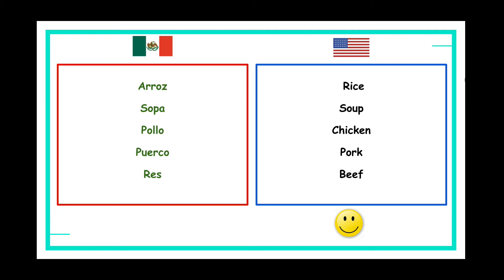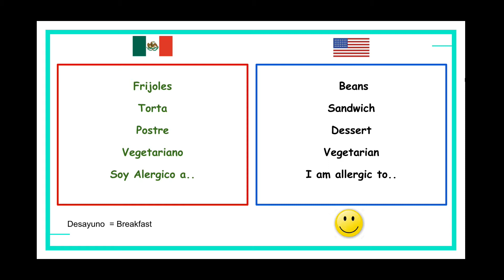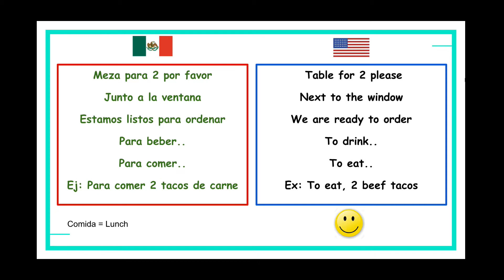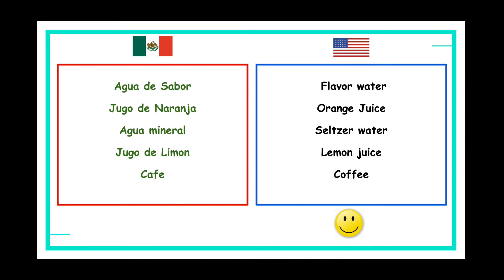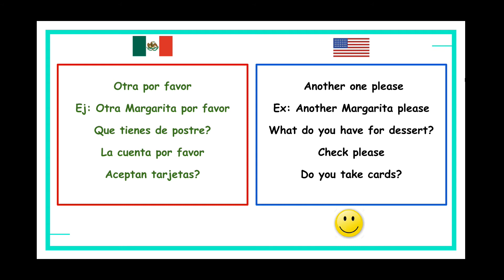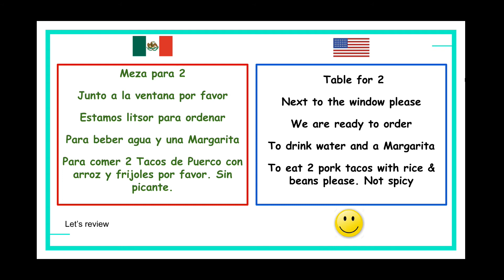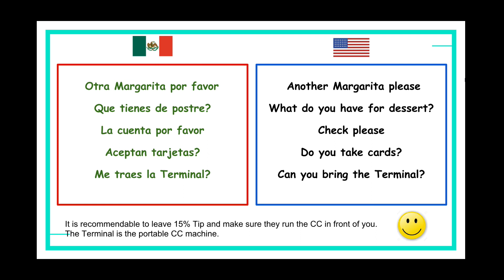#8 How to order food in Spanish "Spanish for Travelers"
Hi, in this class we are going to learn how to order food in Spanish
I am offering the full course for free here to the first few people by using the code: MYFREESPANISH

Just make sure you leave a nice review of the class.

Learn easy Spanish for your next trip to any Latin country. No boring grammar, rules or phrases that you won't use. Just what you need.
Alberto is an online private tutor that teaches SPANISH online via Skype.